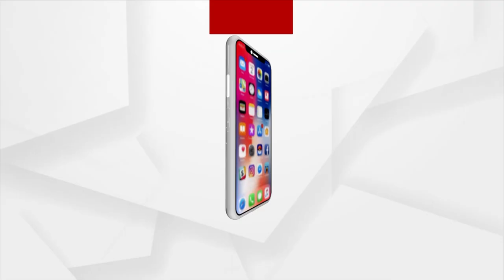Know All About ‘Phuluri Tela’ Which Is Used To Cure Ailing Lord Jagannath And Siblings In Srimandir